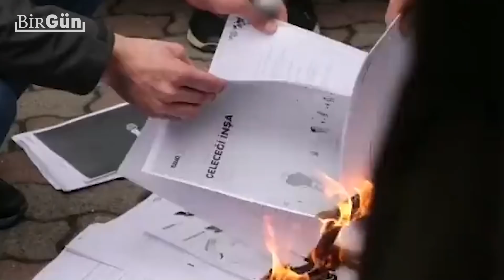“Ben çocuklarıma süt alabilmek için istedim o zammı.Yanlış bir şey yapmadım!''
Migros'un Esenyurt'ta bulunan deposunda çalışırken haklarını istedikleri için işten atılan işçilerden Gülabi Aksu’yla bir gün geçirdik. Zincir market çalışanı Aksu, çocuğuna alamadığı sütün hesabını sormakta kararlı. Aksu, “Hakkımız olanı istiyoruz” diyor.

Gülabi Aksu, İstanbul’un Esenyurt ilçesinde bulunan Migros Depo’da iki buçuk yıldır temizlik görevlisi olarak çalışırken hakkını aradığı için işten atıldı. Sadece onu değil, tam 257 kişiyi işten çıkarmıştı Tuncay Özilhan’ın sahibi olduğu zincir market…

İşçiler, 3 Şubat’ta daha iyi koşullarda çalışmak ve ücret artışı talebiyle iş bırakma eylemlerine başlamıştı. Şirketin açıkladığı yüzde 8'lik sefalet zammını kabul etmemişlerdi. Eylemin 5’inci gününde yani 8 Şubat’ta kapının önüne kondular… Telefonlarına gelen SMS’le işten kovulduklarını öğrendikten sonra depo önünde direnişe başladılar. İşte o gün bugündür ‘işe iade’ talebiyle direniyorlar.

PATRONA HUZUR YOK

Gülabi Aksu, her gün mesai için buluştuğu arkadaşlarıyla artık işlerini geri almak için başlattıkları eylem için bir araya geliyor. Sabahın ilk saatlerinde depo önünde buluşuyor, sonra da nöbete başlıyorlar. Gün, farklı eylem biçimleriyle tamamlanıyor. Gülabi Aksu çok konuşkan bir işçi değil. Fakat sürekli bir cümleyi yineliyor: “Hakkımız olanı istiyoruz.”

Sabahın erken saatlerinde Gülabi Aksu ve beraberindekilerle Migros Depo önündeyiz. Hava soğuk fakat işçinin dayanışması iç ısıtıyor. Çoluk çocuk gelmişler depo önüne. Ailelerini dâhil ettiklerinde iki bin kişinin gelirsiz kaldığına dikkat çekiyor, patrona karşı hep beraber mücadele ediyorlar. Polis, Migros Depo ile direnen işçilerin arasına bariyer kurmuş. Üstelik bir de TOMA bekliyor burada. Ne yapsalar nafile, işçinin sesi kısılmıyor, “İşçiler açken Özilhan'a huzur yok” sloganını atıyorlar.

Saatler sonra, Aksu’nun günlük rutinine uyuyor ve evini ziyaret etmek için yola koyuluyoruz. “Nasıl gideceğiz” diye sorunca, “Dolmuşla” diye yanıt veriyor ve ekliyor: “Bazen dolmuş için param olmayınca yürüyorum. Kar yağdığında yürümek zorunda kaldım. Mesela kızımı hastaneye götürmem gerekiyordu. O karda tam 4 saat yürüdüm eve.”

İLAÇ BİLE ALAMIYORUZ

Aksu, çocukları için eylemde olduğunu söylüyor. Ne zaman onlardan bahsetse gözünün içi parlıyor. Aktardığına göre 7 yaşında bir kızı, 5 yaşında da bir oğlu var. Henüz tam teşhis konulmasa da kızının eklemlerinden rahatsızlığı olduğunu söylüyor: “Geçenlerde nefes darlığı yaşadı hastaneye gittik. Bir ilaç verdiler. Bir buçuk ay oldu hâlâ alamadım.”

Yarım saat süren yolculuğun ardından Aksu’nun evindeyiz. Kapıda çocuklar karşılıyor bizi. Eve girer girmez dikkatimi çeken ilk şey, çocuklarının oyuncaklarının olmayışı… Çareyi babalarının telefonuna sarılmakta buluyorlar.

Genç yaşta Erzurum’dan İstanbul’a çalışmak için gelen Gülabi Aksu, çocuklarının lunaparka gitmeyi istediğini ancak götüremediğini söylüyor, gözleri dolu dolu…

Eşiyle İstanbul’a tanışıp evlenmişler. Aksu, yıllarca tekstil atölyeleri ile inşaatlarda çalışmış, en son da Migros Depo’da ter dökmeye başlamıştı.
Aksu’nun eşinin belinden rahatsızlığı var. Oturup kalkmakta dahi zorlanıyor. Camın önüne sıkıştırdığı plastikleri gösterip “Bak” diyor: “Plastik topluyorum. Çocuklarım için…”

Sonrasında sözü Gülabi Aksu alıyor: “Ben çocuklarıma süt dahi alamıyorum. Saatlik 4 lira zam istedik. 2020'de 403 milyon TL ciro yapan dev bir şirket… Yıllardır asgari ücretle çalışıyorum. Ama hiç bu kadar yoksullaşmamıştık. Her gün daha kötüye gidiyoruz. Daha önce 4 liraya aldığım süt olmuş 11 TL. Dolap bomboş. Biz kuru ekmek de yeriz de ya çocuklar?”

Devamında “Faturalar” diyor ve iç çekiyor Aksu: “Geçen ay 500 lira doğalgaz faturası geldi. Mecbur eve soba kurduk. Ama kömür alacak para yok. Çalı çırpı yakıyoruz. Nasıl doğalgaz yakalım ki? Elektrik desen öyle… İcralık oldum. ‘Gelin’ dedim. Gelin ne alabilirsiniz ki bu evden. Bir buzdolabı bir de televizyon var. Çocuklar yerde yatıyor. Eşyalarımızı koyacak bir dolabımız bile yok. Bu evden ne götürebilirler ki?”

Migros Depo işçilerinin talepleri:

• Atılan depo işçileri işe geri dönecek,
• Primlerin sabit olarak maaşa yansıması garanti edilecek,
• Saat ücretine 4 TL zam yapılacak.

Video: Gamze Türkkaynağı
Haber: Yaren Çolak